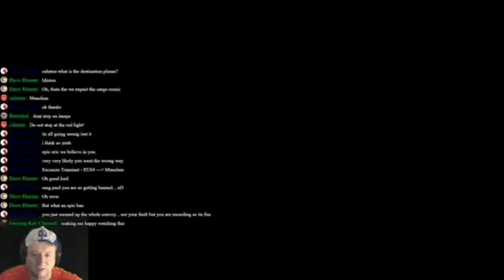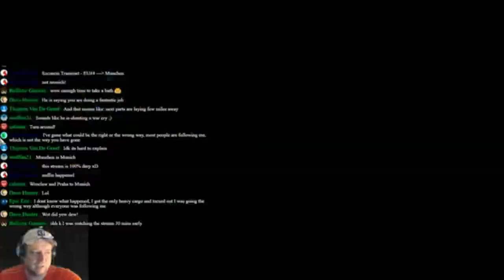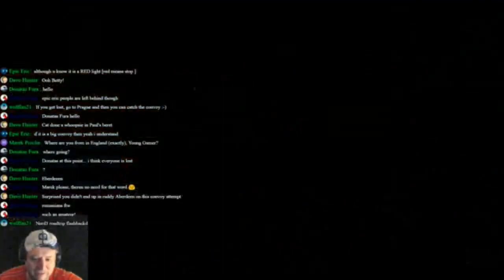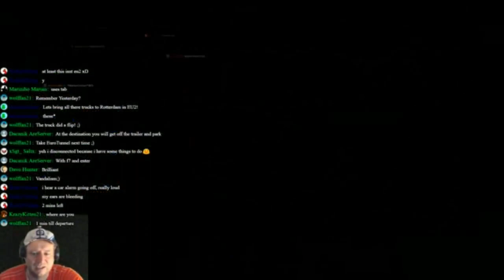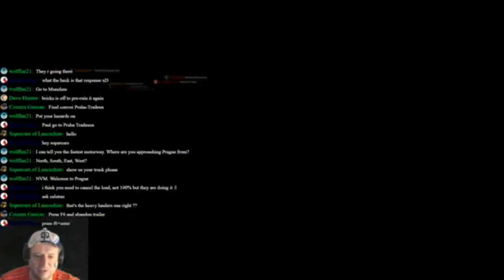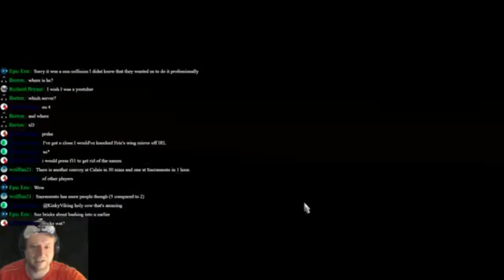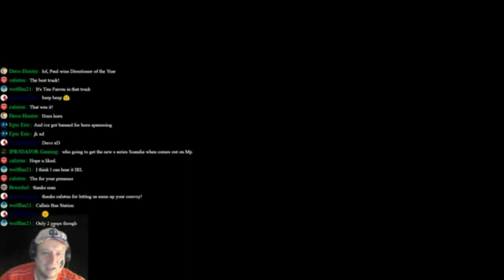ETS2 MP - Making a Fool of Myself in the One of the Biggest Convoy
I was kindly invited to join the RomaniaElit convoy by some of our online friends so I livestreamed the event. The convoy left Szczecin bound for Prague and is one of the best organised convoys I have seen. All participants that I saw were very respectful of the convoy and drove in a professional manner. Unfortunately I didn't know the route and found myself getting lost...again.

If you are interested in finding more about RomaniaElit you can check out their

I also suggest you check out Bandit_Gaming who was kind enough to invite us to the convoy

If you want to friend Young-Gamer or M-A-G on Steam please do so, we are always looking for other players to participate in our gameplays and videos.

PC Spec:

PSU: EVGA NEX705GQ 750W
Processor: Intel i7 6700K x4 4.0Ghz
Motherboard: Gigabyte Z170x Ultra Gaming
RAM: Corsair 16GB LPX 3000Mhz Kit
Graphics: GTX 1080 G1 gaming
SSD: Samsung Pro 256 GB NVME SSD
HDD1: Seagate 2TB S-ata III